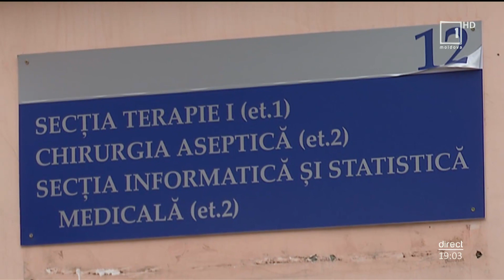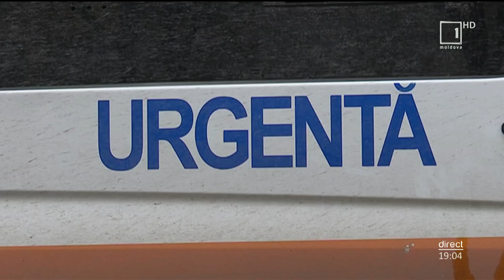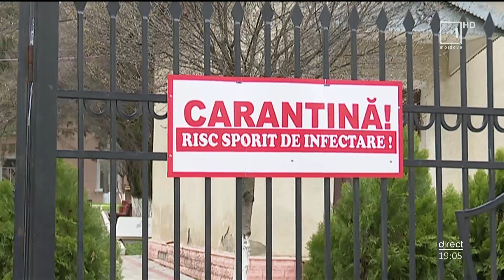Mesager: La Spitalul Raional Ungheni au fost activate blocuri noi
Chiar dacă statistica infectărilor cu noul coronavirus arată o uşoară descreştere, medicii din întreaga ţară continuă să muncească până la epuizare pentru a face faţă cazurilor grave, care au crescut substanţial în ultima perioadă. La Spitalul Raional Ungheni au fost activate blocuri noi, iar unele cadre medicale s-au reprofilat. Medicii spun că deşi butelii de oxigen sunt suficiente, pentru a se trata, pacienţii au nevoie de medicamente mai scumpe, pe care le procură din banii proprii.